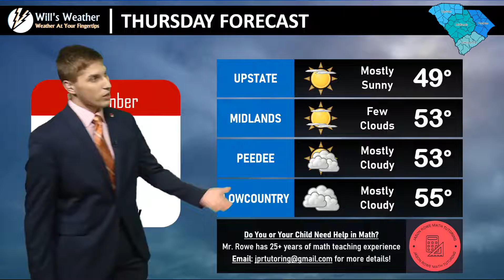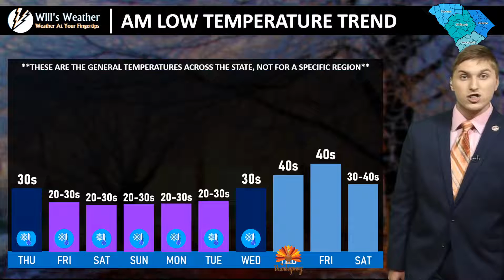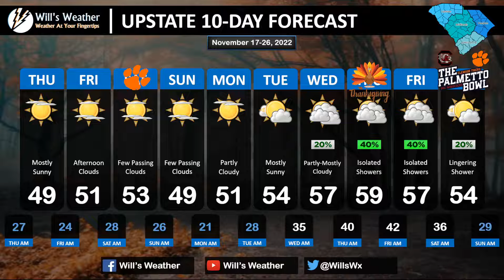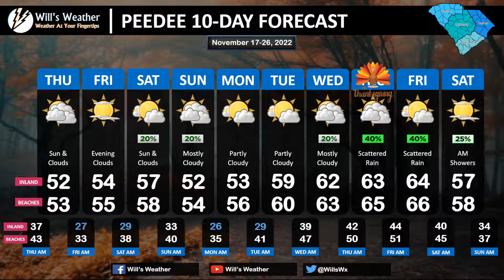Weather Doesn't Change Through the Weekend. Frosts & Freeze Likely!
Forecast Update 11/16 (3:30)

Weather pretty much stay status quo over the next several days. Temperatures in the 40s & 50s, with frosts and freezes likely!